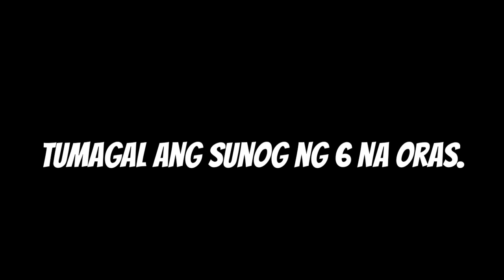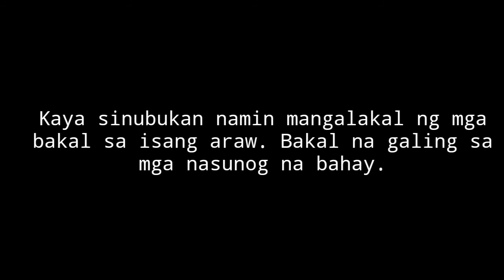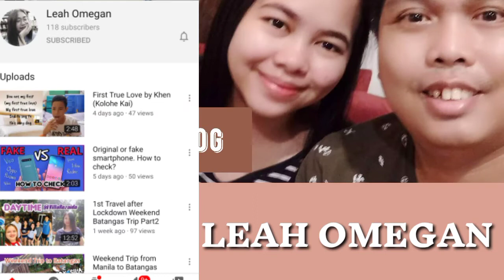8 HRS AS KALAKAL BOY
Sinubukan namin ng mga kaibagan ko na mangalakal ng bakal at yero sa nasunogan na site sa mandaluyong.